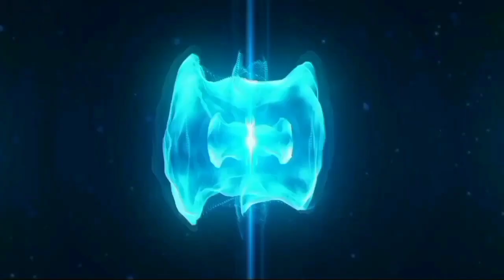Pakistan Bans Wikipedia over Religion Video Mashup 🙄| World Affairs | RC Mashup 🔥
Pakistan Bans Wikipedia over Religion Video Mashup 🙄| World Affairs | RC Mashup 🔥🔥.This video is so funny and amazing.😍